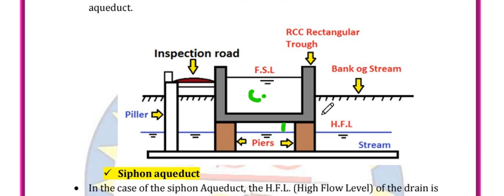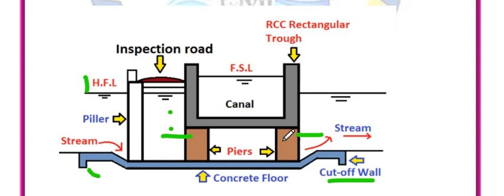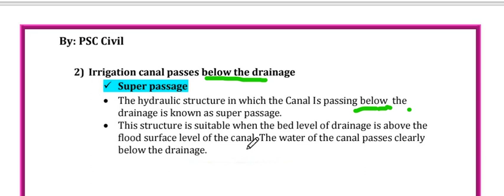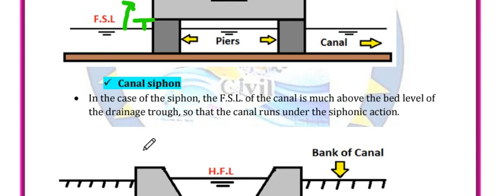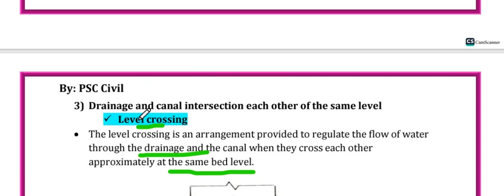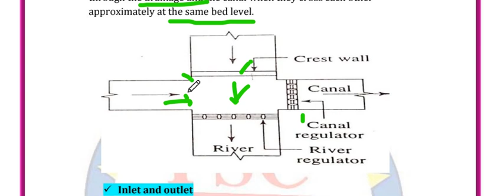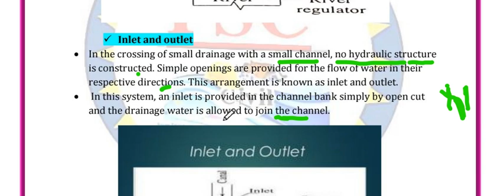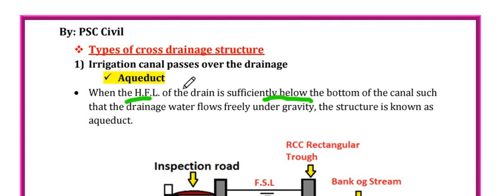Types of cross drainage structure